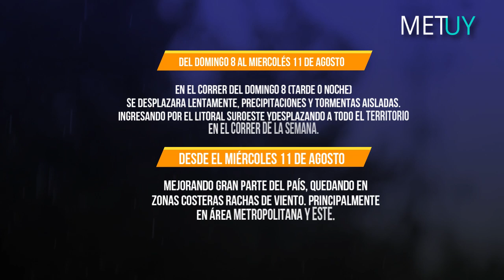Adelanto por PRECIPITACIONES Y TORMENTAS | MetUy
Super ADELANTO por Precipitaciones y Tormentas para Uruguay.
Desde el día Domingo 8 de Agosto en el correr de la tarde y Noche hasta el día Miércoles 11 de Agosto.

En este vídeo Agradecemos la colaboración
Musical de :

Meteorología para Uruguay en nombre de
Rodrigo Gonzalez y Lautaro Urtiaga.